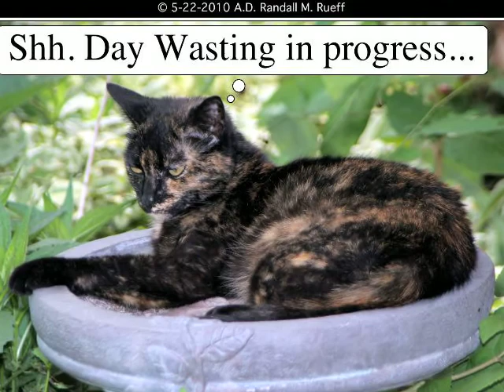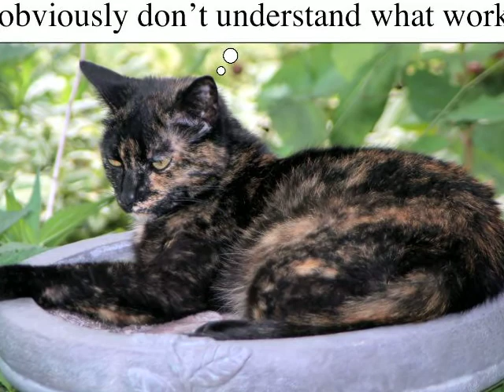Tasha Denise Rueff in The Randall M. Rueff Comic Strip # 7,683 - 7,691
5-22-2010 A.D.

The Randall M. Rueff Comic Strip # 7,683 - 7,691

The Randall M. Rueff Comic Strip # 7,683

The Randall M. Rueff Comic Strip # 7,684

The Randall M. Rueff Comic Strip # 7,685

The Randall M. Rueff Comic Strip # 7,686

The Randall M. Rueff Comic Strip # 7,687

The Randall M. Rueff Comic Strip # 7,688

The Randall M. Rueff Comic Strip # 7,689

The Randall M. Rueff Comic Strip # 7,690

The Randall M. Rueff Comic Strip # 7,691 (A)

The Randall M. Rueff Comic Strip # 7,691 (B)

The Randall M. Rueff Comic Strip # 7,692